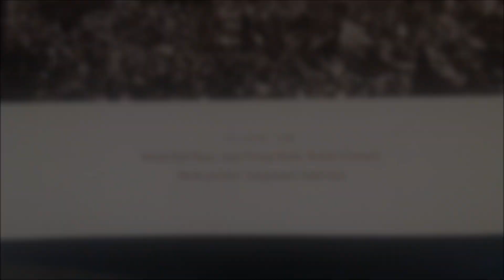Crushin the Poplar in West Virginia!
Got into some good stuff in the mountains!